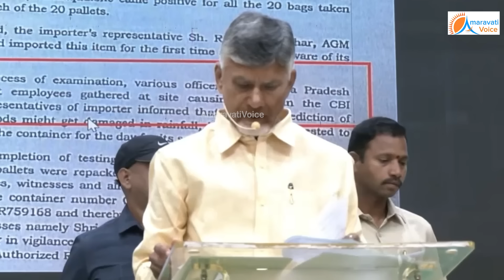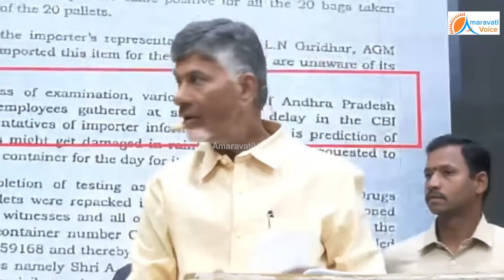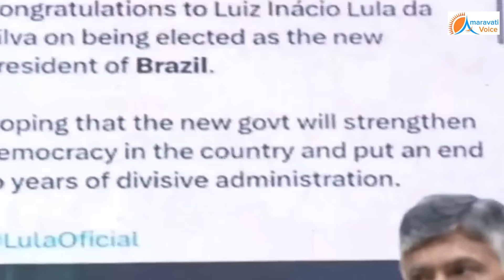పురందేశ్వరి నా చుట్టం అంట, మేము బ్రెజిల్ నుంచి డ్రగ్స్ తెప్పించాం అంట.. ఏరా మీ బ్రతుకులకు సిగ్గు,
పురందేశ్వరి నా చుట్టం అంట, మేము బ్రెజిల్ నుంచి డ్రగ్స్ తెప్పించాం అంట.. ఏరా మీ బ్రతుకులకు సిగ్గు, లజ్జా అనేవి లేవా ?